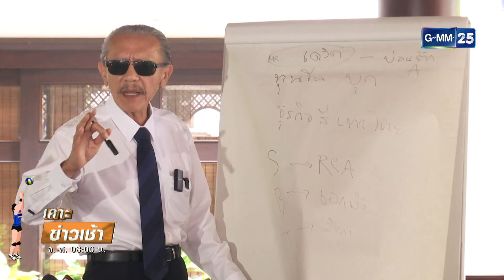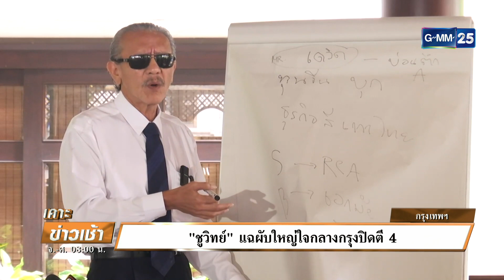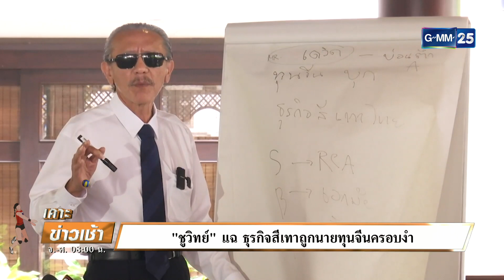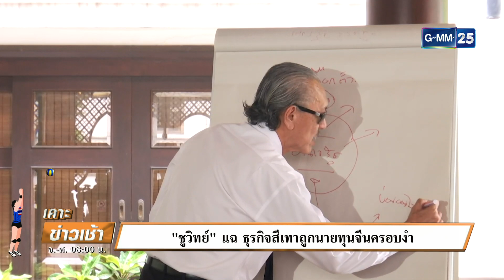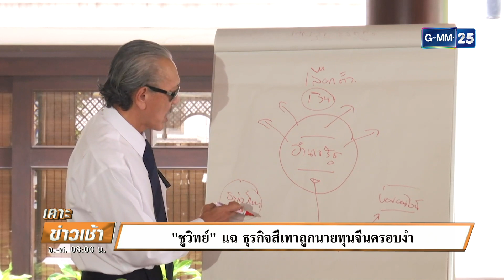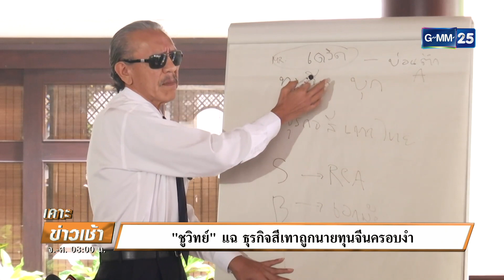“ชูวิทย์” แฉผับใหญ่ใจกลางกรุง เปิดถึงตี 4 | เคาะข่าวเช้า | GMM25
"ชูวิทย์ กมลวิศิษฎ์” อดีตนักการเมืองชื่อดัง ออกมาแฉว่า มีผับใหญ่ใจกลางกรุงปิดตี 4 พร้อมระบุว่า ผู้ที่ล็อบบี้เป็นชาวจีน ชื่อ "เดวิด" ที่คอยหาช่องทางเคลียร์ ซึ่งบ่อนการพนัน ที่ถูกจับก่อนหน้านี้ นายเดวิดก็มีส่วนเกี่ยวข้องเช่นกัน